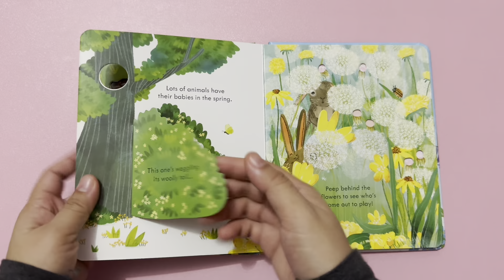Usborne Peep Inside Springtime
Book preview of Usborne Peep Inside Springtime

Publisher : Usborne Publishing Ltd.

Published Date: 2023

Pages : 12

Format : Board book

BGM : Playful

Book is apart of my daughter books collection.

Thus, some of it might have minor/major defect caused by my daughter 😅.